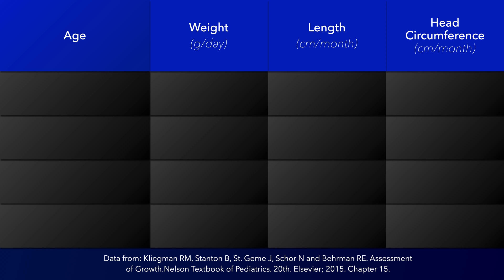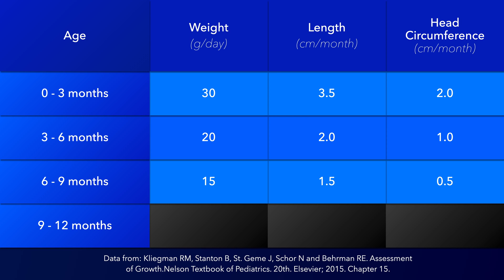Baby Growth: First Year of Life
Baby growth in the first year of life is rapid. By one year of life, their weight will approximately triple, while their length will increase by about 50% and the head circumference by about a third. As the infant progresses through the first year of life, their physical growth will slow and their gains in weight, length and head circumference will decrease.

During the first 3 months of life, babies gain on average 30 grams per day, 3.5 cm in length, and 2 cm in head circumference. Now it is important to keep in mind that the newborn may lose up to 10% of their weight following birth, but will normally regain it by the end of the second week. Between the 3rd and 6th months, weight increases by about 20 g/day, length by 2 cm/month, and head circumference by 1 cm/month. Between the 6th and 9th months, weight increases by about 15 g/day, length by 1.5 cm/month, and head circumference by 0.5 cm/month. And between the 9th and 12th months, weight increases by about 12 g/day and length by 1.2 cm/month. Head circumference still increases by about 0.5 cm/month.

Monitoring changes in these growth parameters is vital because appropriate growth is an indicator of health, while conversely, abnormal growth can result from several conditions or problems. This table applies to infants with growth parameters (e.g., weight) appropriate for gestational age at birth. Also keep in mind that there is great variability in these parameters amongst babies and whenever possible, specific growth curves should be used. For more information regarding paediatric growth, check out some of the other videos on this channel.

0:00 Introduction
0:21 0 - 3 months
0:40 3 - 6 months
0:51 6 - 9 months
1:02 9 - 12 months